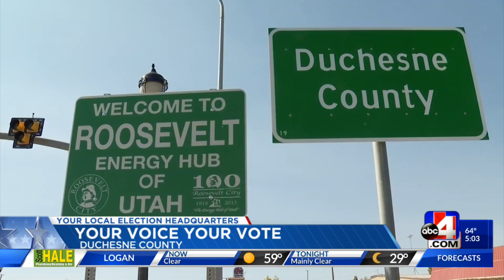Your Voice Your Vote | Duchesne County